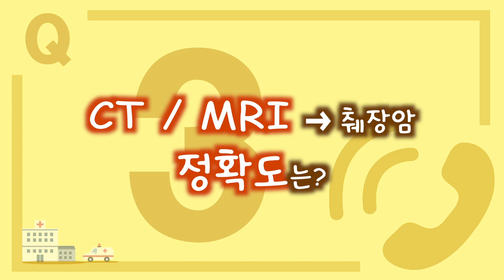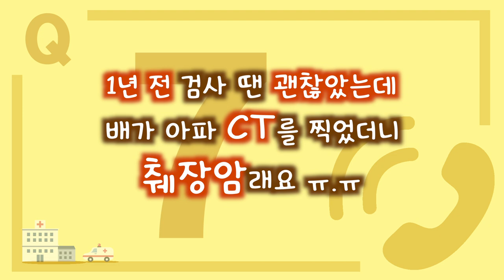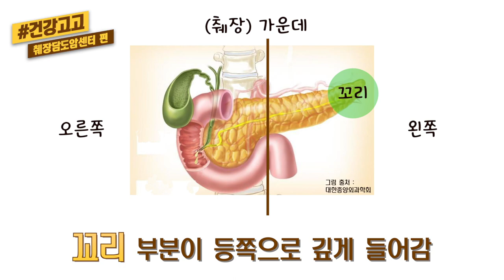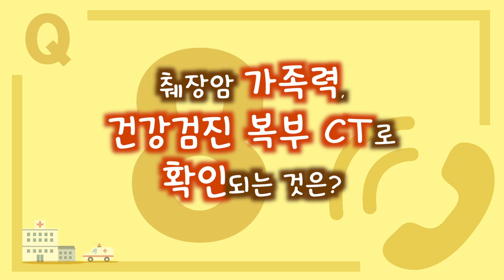영상 검사 8가지 질문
"CT를 찍을 때 그 이상한 역한 거 그거, 안 먹으면 안되나요?"
"CT를 찍었는데 MRI를 또 찍어야 한다고?"
"PET CT는 또 뭐야?"

너~무 궁금하지만 정신없는 와중에 그런가 보다~
했던 질문의 답들을
영상의학과 의사가
쉽고 친절하게 답해드립니다.